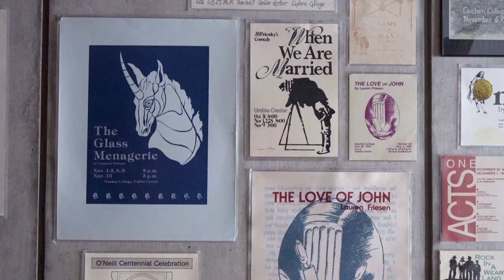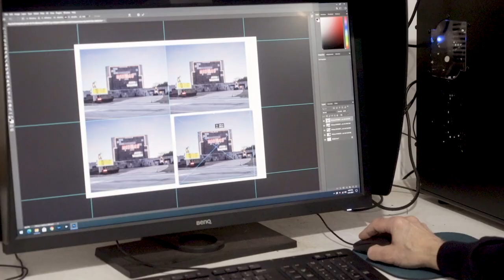Studios & Venues | Goshen Arts Council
Join us on a virtual tour of Goshen’s studios and venue, all of which are located in the Goshen Arts and Culture district, except the two Goshen College spaces.